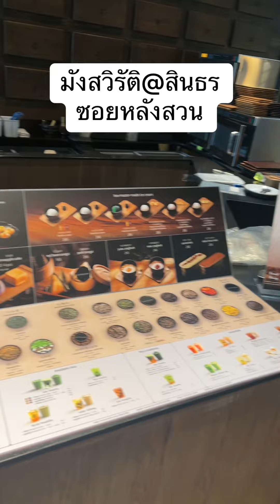ข้าวผัดคะน้าปลาเค็มมังสวิรัติ กุยช่ายขาวเต้าหู้ @ โรงสี โภชนา และ ice cream ชาเขียว @ peace